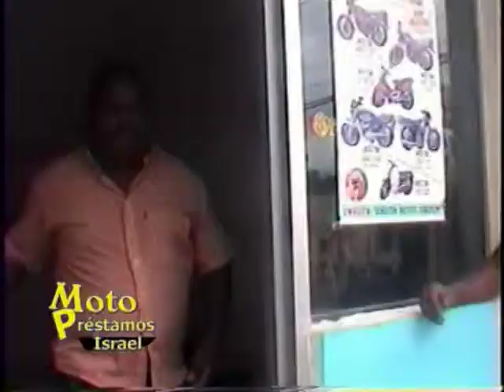SPOT MOTOR QUEDAO ISRAEL